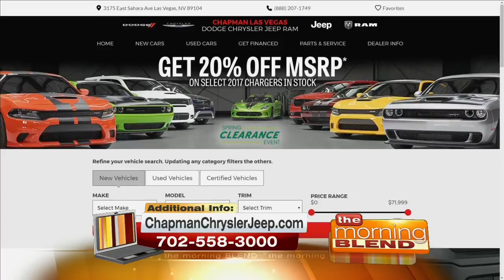Chapman: A Dealership For The People 4/10/17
Chapman Automotive has the greatest selection of new and pre-owned vehicles, and continues to offer it's customers only the best in customer service.